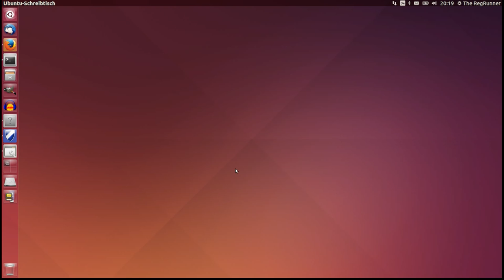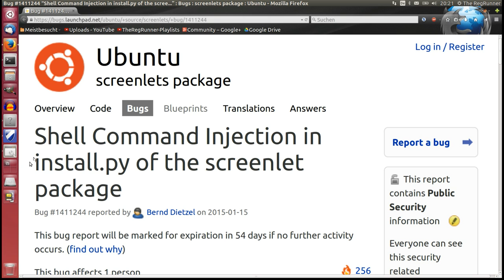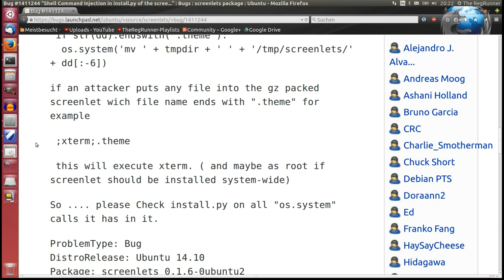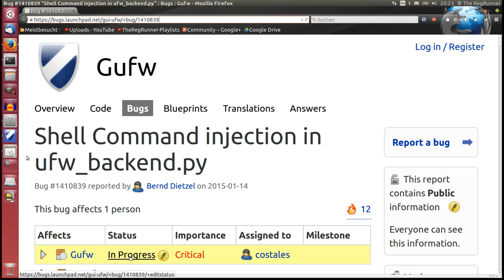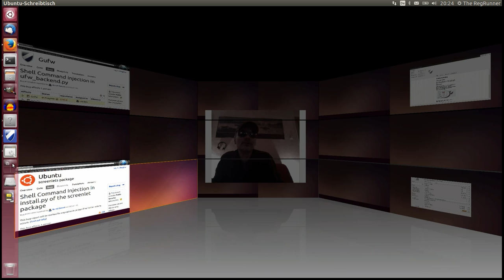Aufruf : Helft mit Bug's zu beheben